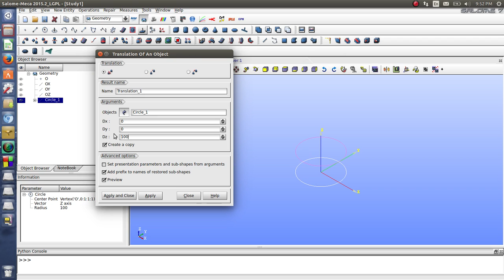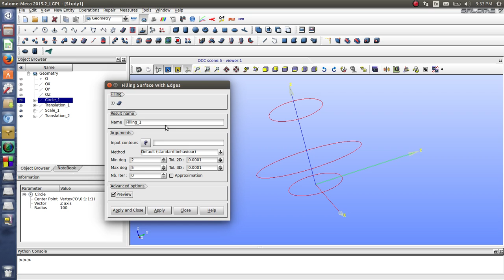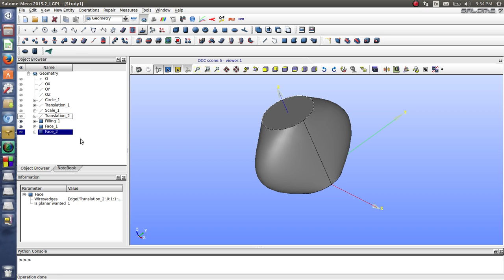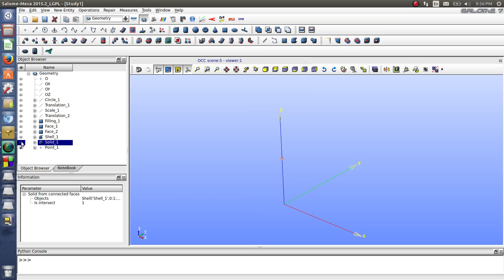Lesson 14 Basic of Salome-Platform. Skinning of Contours. Build Solid From Faces.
For multiple selection of entities keep "SHIFT" key pressed.